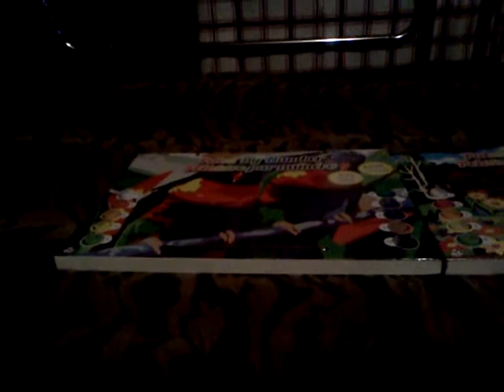Two new paintings